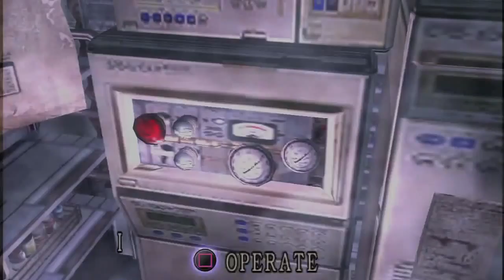#24 - O MONSTRO MAIS BIZARRO DO GAME!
Confira o som da banda Hikari Rock!